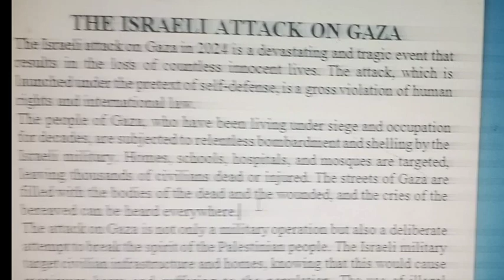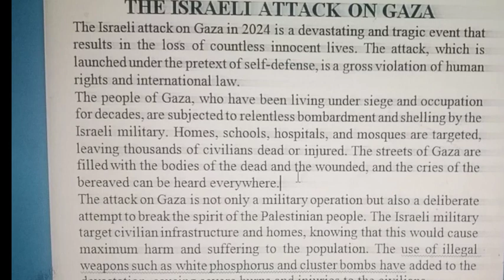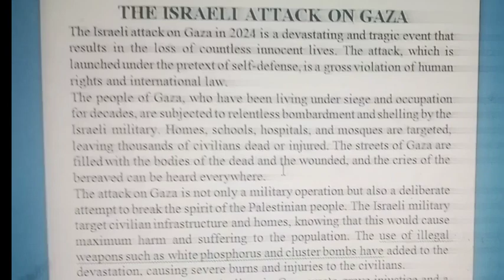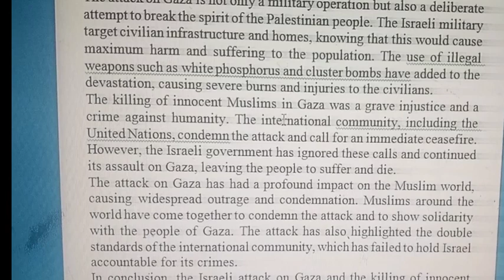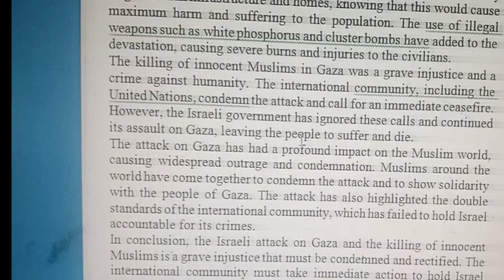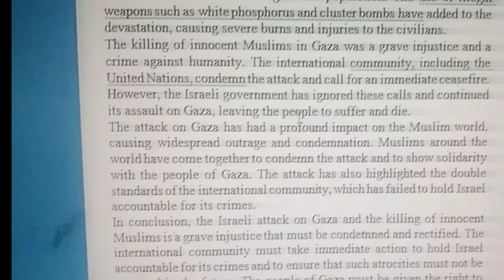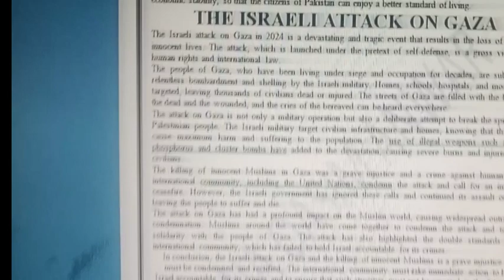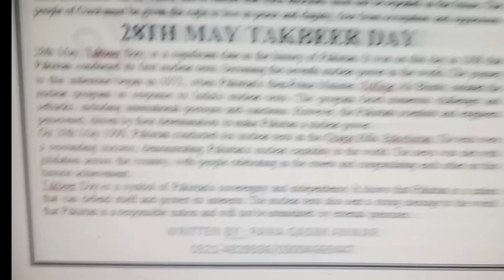essay on israel attack on ghaza||Essay on palestine israel war||essay about Israel attack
in this video you will watch aboiut the atrocities which is laid by the terrorist country israel on innocent people of israel. this essay is very important for papers point of view either you are the students of ba bsc adp
it is important for the students of pu uos uog gcuf